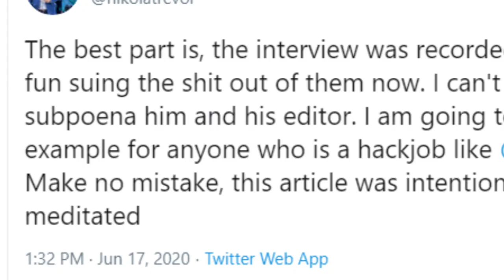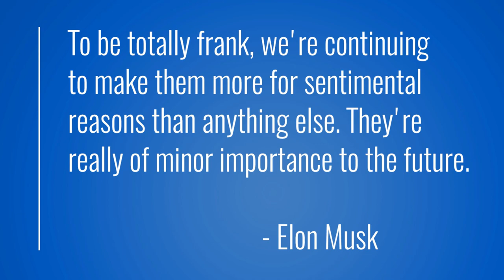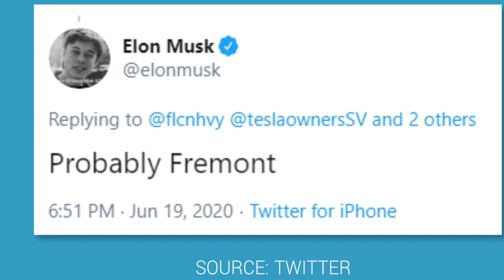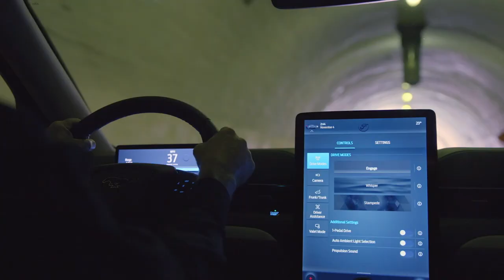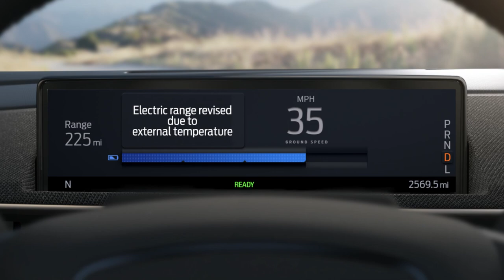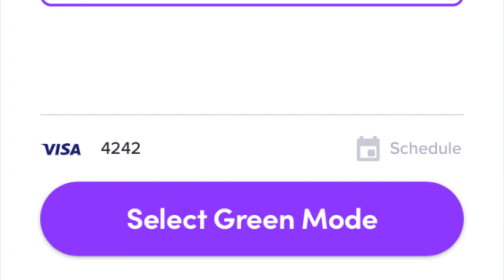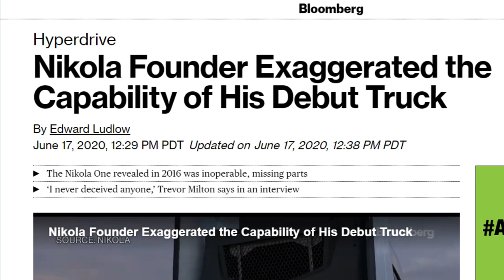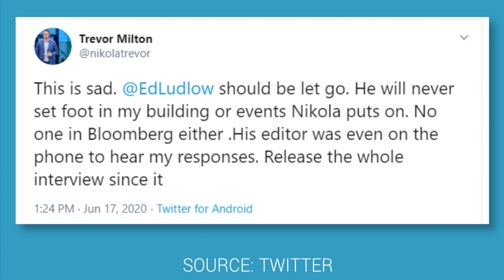TESLA Beats Competition to a New Milestone | EV News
Tesla achieves a new milestone with its all electric sedan Model S to stay on top of its electric car competition but not without some controversy from Elon Musk, plus other Tesla and electric car news!

- use "EFORELECTRIC" for $10 OFF for orders over $100